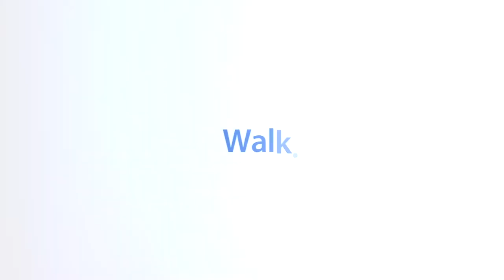Caleb's Story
Caleb McGary first learned he had cancer 2011 while working as a police officer and building his family’s home. After successful treatment, his cancer returned in May of 2015, one month after his daughter was born. Caleb has many reasons to fight, and his perseverance and determination are truly inspirational.